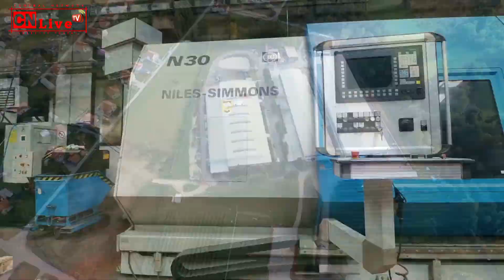Posjeta načelnika Kenana Dautovića tvornici mašina GS TMT Travnik.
Prijedlog načelnika Kenana Dautovića da se gđa. Snježana Kopruner, poduzetnica iz Travnika i vlasnica kompanije GS-TMT, proglasi počasnom građankom Travnika.
Danas je načelnik Općine Travnik, gdin. Kenan Dautović, sa svojim saradnicima posjetio tvornicu mašina GS-TMT Travnik, gdje se upoznao sa proizvodnim procesima i planovima za razvoj ove kompanije, te je istakao podršku općine i općinske administracije za daljnje širenje i razvoj ove kompanije.